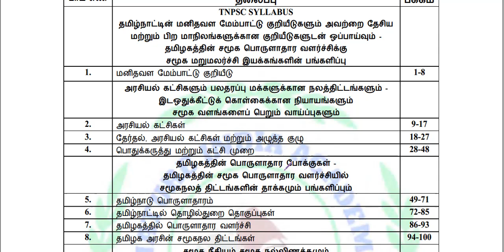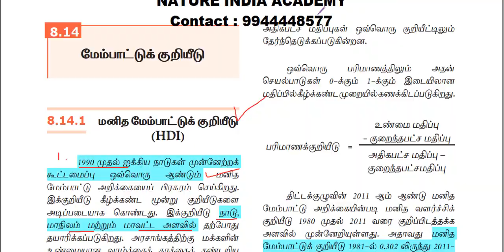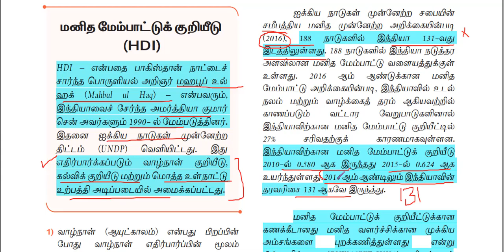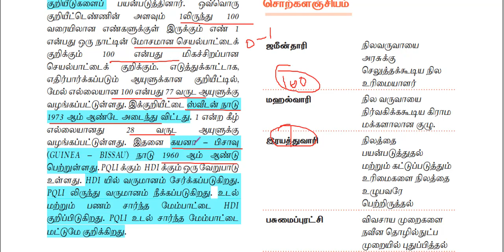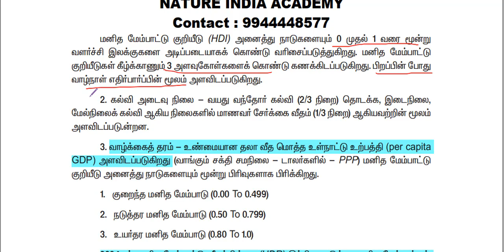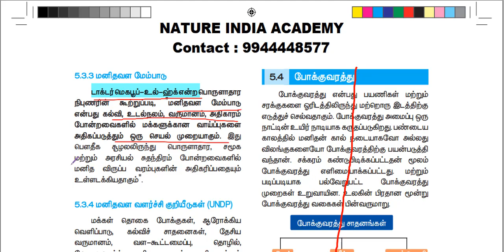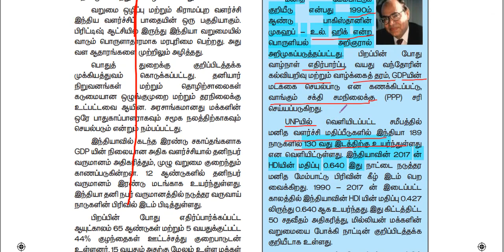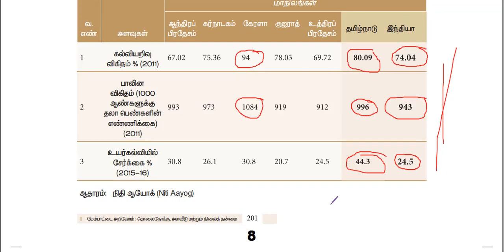UNIT -9 தமிழகத்தின் வளர்ச்சி நிர்வாகம் - பாடம் 1 - மனித வளர்ச்சி குறியீடு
Nature India Academy Telegram Group

முதலில் Telegram App install செய்துவிட்டு பின்னர் இந்த லிங்க் chrome browser ல் open செய்யவும்..

work ஆகவில்லை என்றால்  Telegram App ல் Nature India Academy என search செய்தால் வரும் அதில் join பண்ணிக்கலாம்...